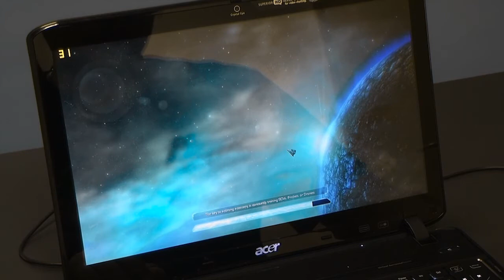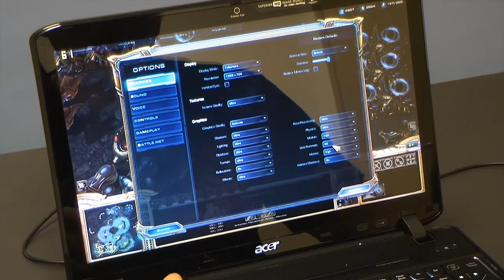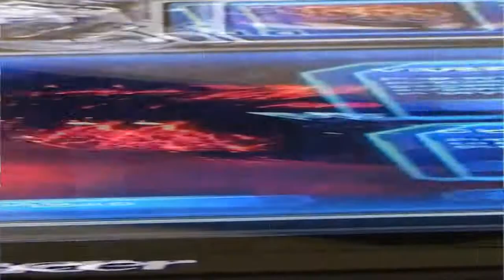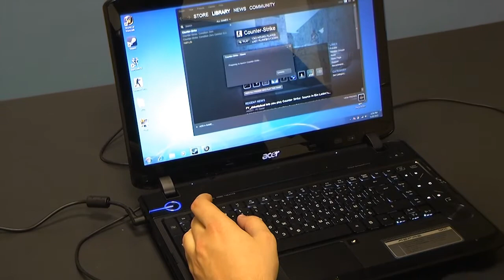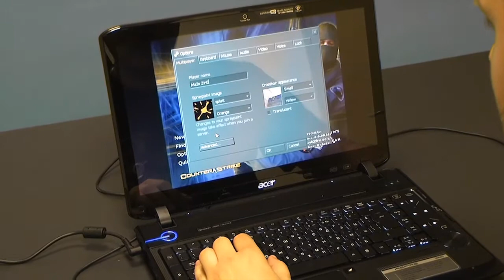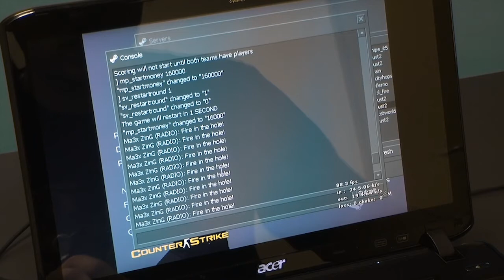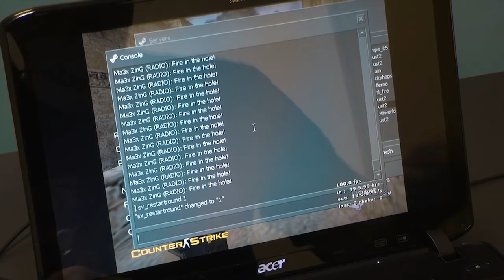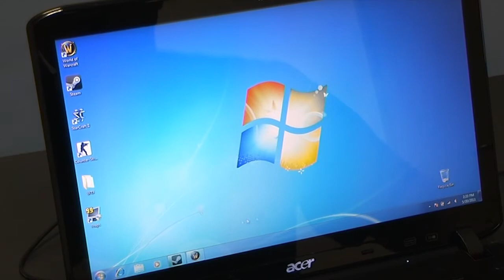ESL Bulgaria тества Acer Aspire 5942G - част 2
ESL България тества AcerAspire5942G в съвместно видео с Laptop.bg.

Алекс от отбора на "Матрицата" и три игри на максимални видео настройки ще подложат лаптопа на изпитание.

Музика: Dezza - "Believe"